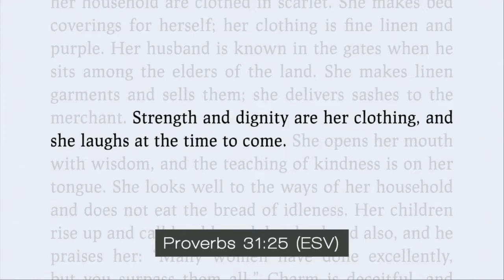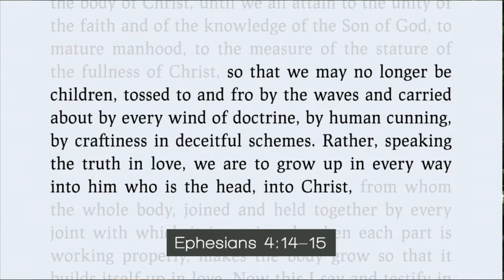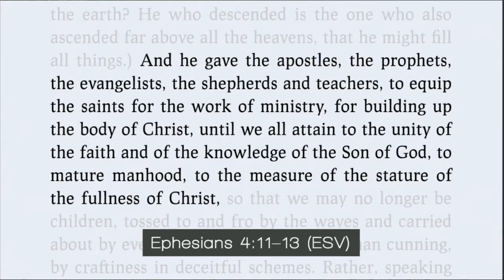UNTIL WE ACCEPT THE NEXT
Until we accept what he has prepared ahead of where we are, we are destined to only hope for what will never come.